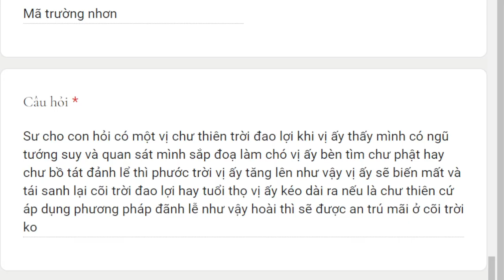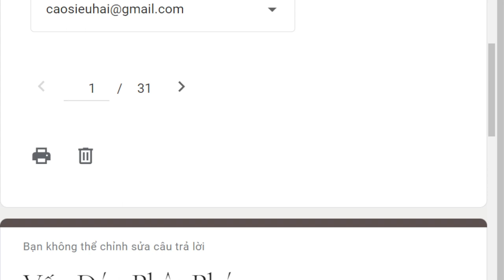1796. Phương pháp an trú hoài ở cõi trời